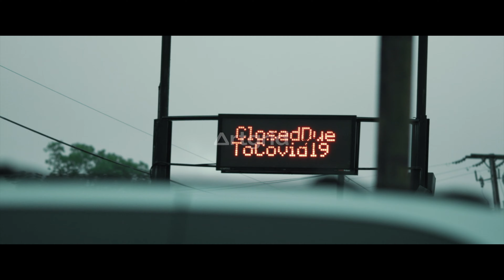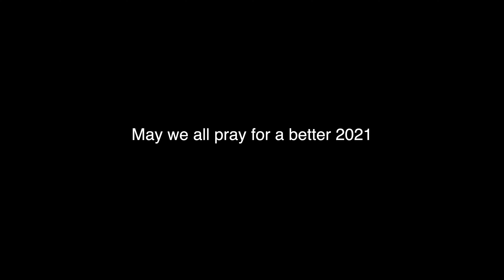Please Pray - Artgrid Music Video Challenge - Music: We by Fjodor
This is my entry for the AGeditchallenge in the category: MUSIC VIDEO.

All stock footage is from ArtGrid and the music  from ArtList as per the competition rules.